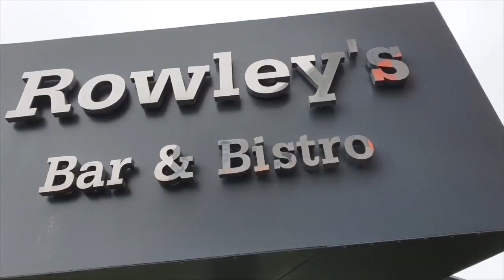Coffee with Derek Spence | Blackpool FC Legend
Please enjoy this wonderful interview with former Blackpool and Northern Ireland International Derek Spence. So sad that our ex players who we are so proud of were not looked after by the previous regime.

They have so much to offer and love to give back and help out.

I know it's 47 minutes long I have edited it down quite a bit but it really is well worth a watch (even if you do 10 minutes at a time)

Hope you appreciate what our special club means to Derek Spence and so many ex players we truly are a most wonderful club and town.